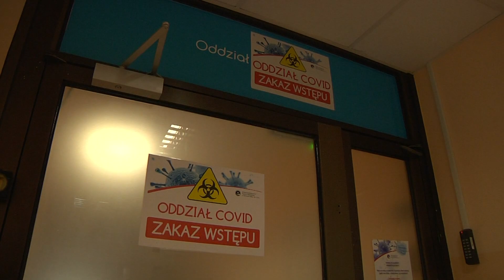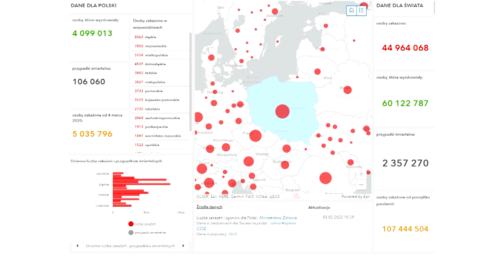Kolejny wzrost zakażeń w naszym regionie.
Koronawirus nie odpuszcza. Ministerstwo Zdrowia potwierdziło dziś w naszym województwie 1142 nowe zakażenia COVID-19. Niestety, ale 8 osób zmarło. Wojewoda lubuski Władysław Dajczak zapewnia, że sytuacja w naszym regionie jest poważna, ale stabilna i na bieżąco monitorowana.